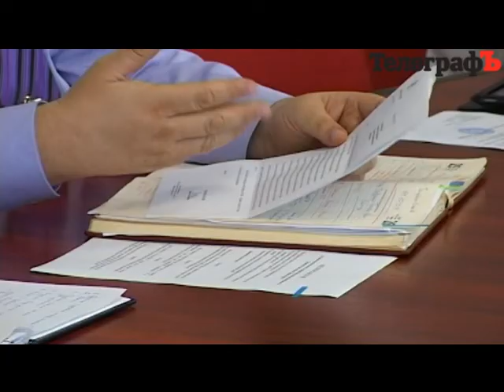ришон ле цион